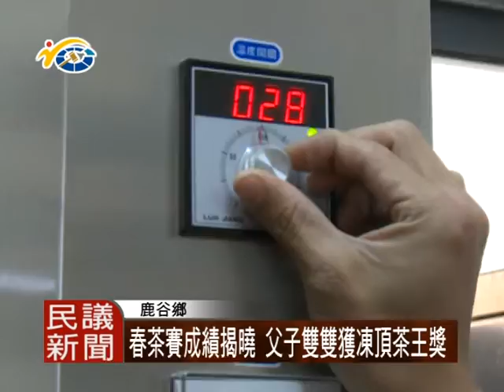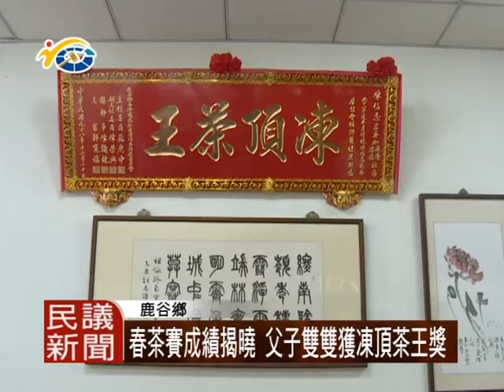1050601 民議新聞 春茶賽成績揭曉 父子雙雙獲凍頂茶王獎(議員 張志銘)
日前鹿谷鄉永隆鳳凰社區，105年度春茶賽，成績出爐，挑茶驛站玉春茶坊林獻鎮、林偉信父子，再度脫穎榮獲凍頂茶王獎，議長何勝豐也盼藉由這個比賽，讓鹿谷好茶，推廣到世界各地。